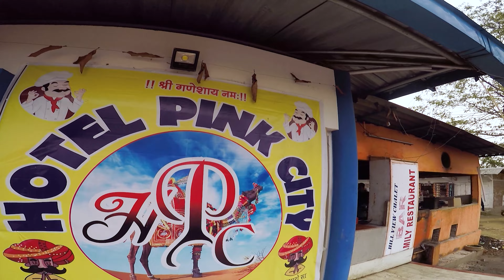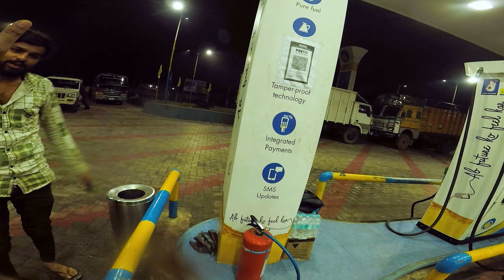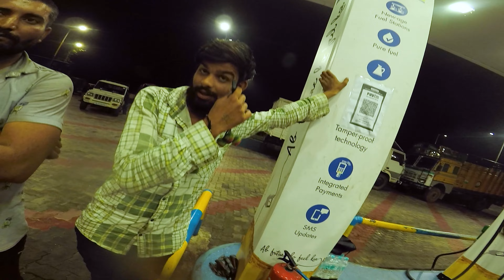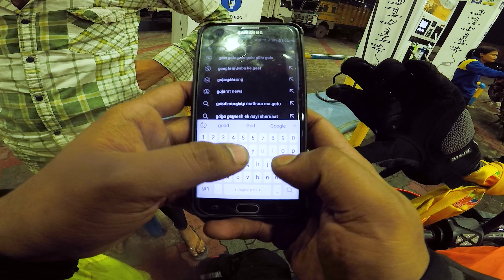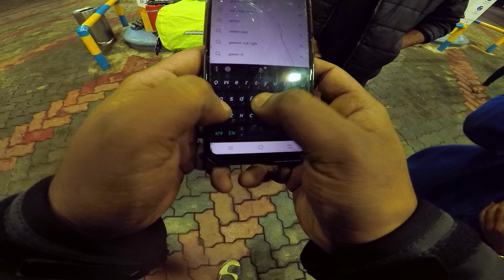North East Ride Part-12 | Meghalaya | Mylliem | Shillong | Guwahati | Balurghat | Ktm duke 390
Camera i used :
Go pro Hero Silver 4
Go pro Hero 5
Mobile Phone for v logs: iphone 7plus
Held Waterproof Bag
DSLR : canon700D
Action Pro Adjustable Gooseneck
Saramonic SR-GMX1 Platinum Lavalier Clip-on Microphone